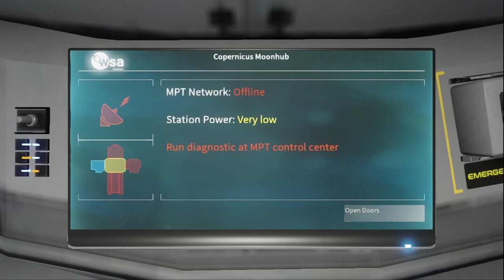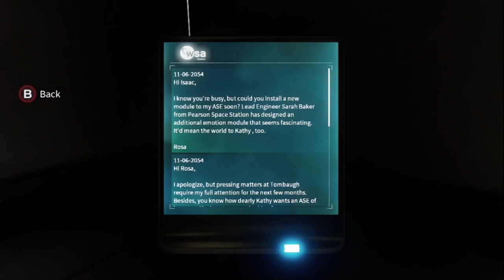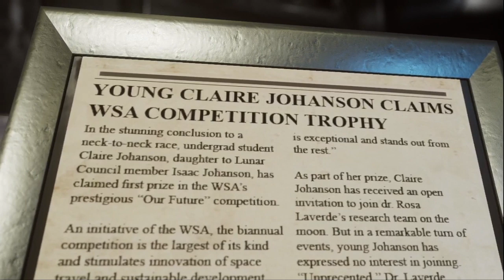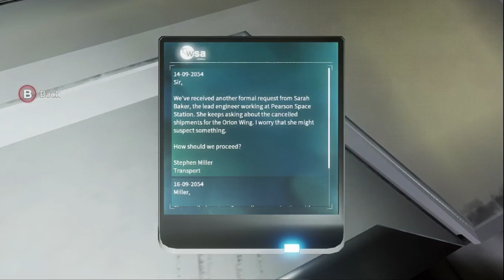Slade Let’s play Deliver us the moon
Major Slade you have one mission deliver us the moon, now how am i going to do that?